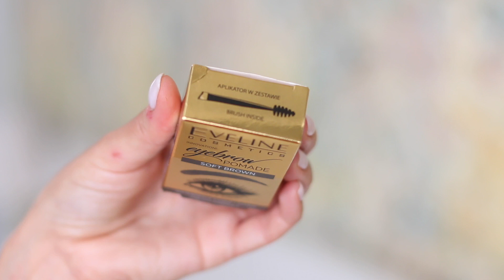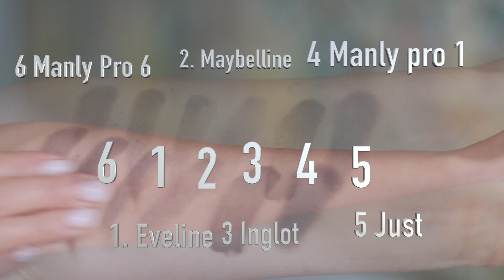Maybelline Brow pomade VS Eveline Brow Pomade! Сравнение с моими тинтами и помадами для бровей!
Всем привет! Меня зовут Олеся :)
С удовольствием показываю Вам все свои помады и тинты для бровей, сравниваю их друг с другом на стойкость к жаре и устойчивость на трение! Сравниваю две новые помадки для бровей от Maybelline и Eveline

- JUST BROWGEL ГЕЛЬ ДЛЯ БРОВЕЙ 217 (нашла на незнакомом сайте, мало где есть эти оттенки в наличии(((

- Manly Pro Тинт для бровей Brow Tint гелево-кремовый суперстойкий 01 и 06

Декоративная косметика, уход за волосами, уход за собой, косметология и в целом индустрия красоты - небольшой список моих интересов. Я люблю спорт, правильное питание и вообще за здоровый образ жизни. Убеждена, что главное в жизни - позитивный настрой :)
 Буду искренне рада новым друзьям и знакомствам. И очень буду рада обратной связи.
Я ценю интеллигентность в людях, потому что хамство ни черта не стоит. Отличную точку зрения всегда можно выразить литературными словами, благо великий и могучий позволяет с легкостью это сделать)